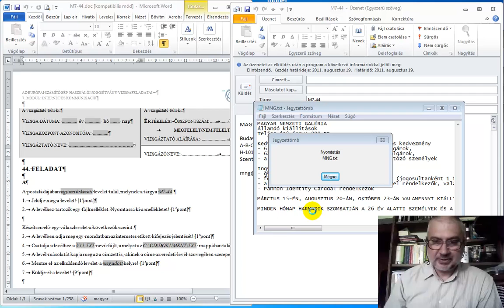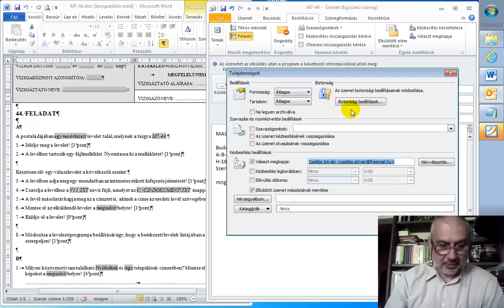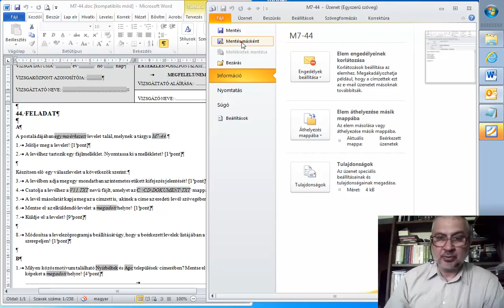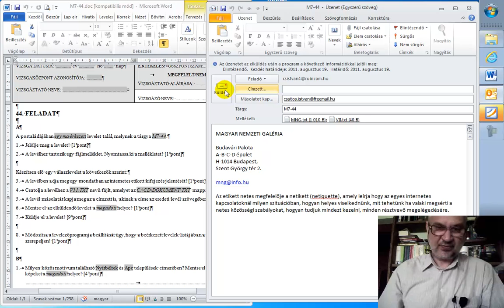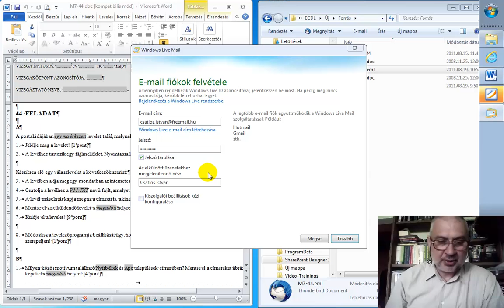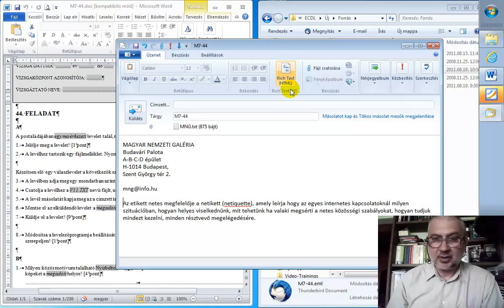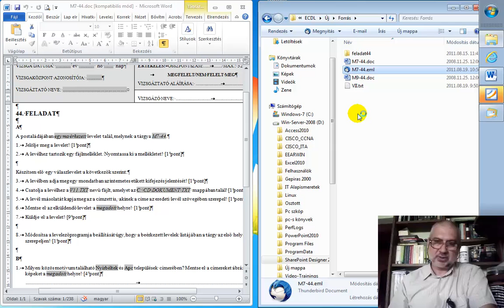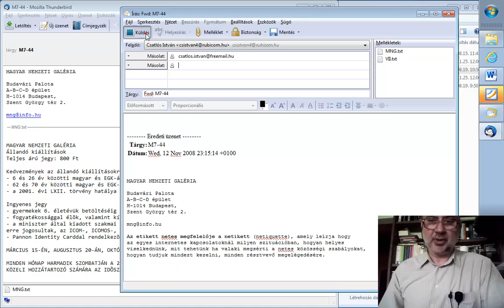SharePoint Designer oktatóvideó sorozat 6. része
Tisztelt Érdeklődő! Ez az oktatóvideó a MS Office 2010-es oktatóvideó sorozat ötödik része. A sorozat az MS Office 2010-es programcsomag következő elemeinek használatát mutatja be: Excel, Access, Word, PowerPoint és SharePoint Designer 2007, valamint IT alapismeretek. A SharePoint Designer oktatóanyag az emelt- és középszintű érettségire, az ECDL vizsgára, vagy a különféle OKJ vizsgákra készülőknek nyújt hatalmas segítséget. Az említett vizsgafajtákból találhatunk több megoldott vizsgafeladatot a lemezen. Az oktatóvideó azonban sokkal inkább a weblapkészítés technikájáról szól, sem mint a 2007-es programverzió „sablonos" bemutatásáról. Magát a programot egy-egy konkrét probléma megoldásán keresztül ismerheti meg felhasználó. Azért választottam ezt a metodikát, mert sokéves oktatói tapasztalatom alapján ez a megfelelő tudás megszerzésének egy sokkal hatékonyabb, s gyorsabb módszere, s a ma vizsgára készülők ezt sokkal szívesebben választják. Az oktatóvideót tartalmazó lemezen elhelyeztem egy több mint 300 oldalas tankönyvet is, elsősorban azok részére, akik pontosan és részletesen szeretnének megismerkedni a program nyújtotta lehetőségekkel. Az oktatóanyagot használhatják teljesen kezdő felhasználók is, akiknek a munkáját a gyakorlati feladatmegoldáson túl elméleti alap- és háttérismeretek részletes bemutatása, és alkalmazása segíti.   Kívánom, hogy használják eredményesen! Üdvözlettel: Csatlós István
Csatlós István